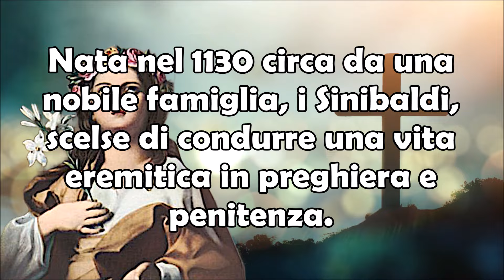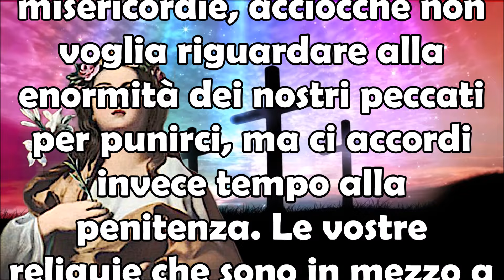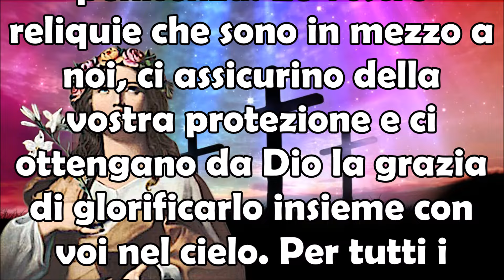4 Settembre | Potentissima Preghiera a Santa Rosalia Per Guarire da Tante Malattie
4 Settembre | Potentissima Preghiera a Santa Rosalia Per Guarire da Malattie a Occhi, Seni, Gola, Naso e Orecchio.